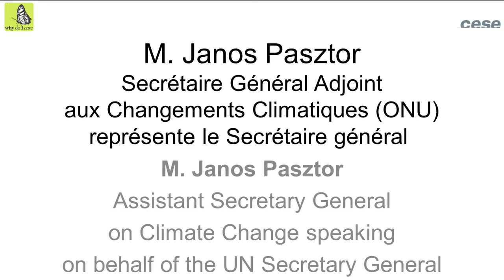Speech from M. Janos Pasztor, Assistant Secretary General on Climate Change UN - cese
From a meeting in Paris for a “Summit of Conscience for Climate”, initiated by Nicolas Hulot, the French President’s Special Envoy for the protection of the planet, we are taking this opportunity to speak to you, person to person.

By their nature, COPs offer an opportunity to meet and talk at the highest level. They also offer an opportunity to undertake decisive steps to tackle climate change; but as we all know that opportunity is beset by challenges.

2015 is a dramatic year for making key choices for Humanity: we need to reinvent how we tackle the major challenges that face us and our planet. This calls for new ways of living and acting.

Such a call comes from the deep belief by the signatories to this letter that to really make a difference each of us needs to approach these complex challenges from our own individual personal consciences.

This calls for real honesty at every level, and it is vital that it starts here, among those deeply involved at the level of leaders of national delegations, NGOs, the scientific community, civil society…

So as you prepare to come to Paris we would like to ask you to think about your personal role, and answer a simple, but profound, question:  Why do I care?

Your response might be very personal – the influence of a parent, child or grandparent; the influence of culture or personal beliefs; the influence of a transformative experience of the wonder and beauty of nature; a crisis in your life which brought you back to core values.

In our contemporary world it is very rare that we are asked to talk about what lies at the heart of our actions. Instead we hide behind statistics, data, policy statements etc, few of which actually touch other people’s hearts and minds.

To create this letter, and to consolidate the movement behind asking this question, several public and private institutions hosted The Summit of Conscience, in Paris, July 2015.  They invited thinkers, faith leaders, artists, cultural figures, thinkers and others to explore the idea of individual conscience as a way to finding a real solution to climate change and the destruction of the environment.

Many of the Summit attendees are signatories to this letter, and each has gone through the thoughtful, sometimes tough, often revealing process of trying to find an honest answer, rather than just an obvious one.

In telling the story of Why do I care, you will be joining millions around the world, including the example set recently by His Holiness The Pope, in making climate change and the protection of our beautiful planet a personal issue of our own beliefs and values.

Why are we asking you to do this? Because we hope that in answering this question, you will come to the Cop primarily as a conscious human being not just a representative of a Government or agency.

In the end the most important element of this is that we hear from you as a person, a member of the human family who has for a time a uniquely significant role to play in protecting the world.

Closing session  :

- Speech from M. Janos Pasztor, Assistant Secretary General on Climate Change speaking on behalf of the UN Secretary General